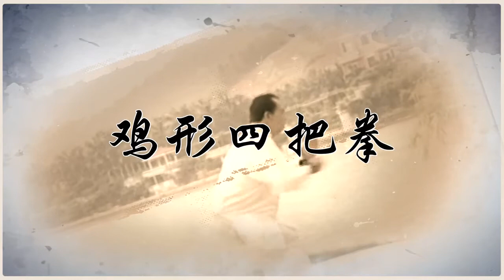Jixing Sibaquan 鸡形四把拳